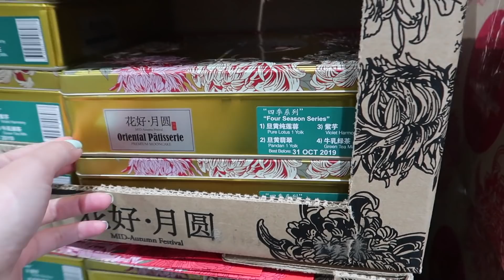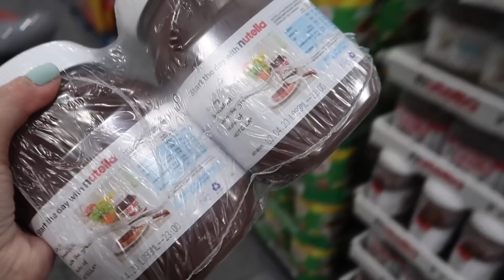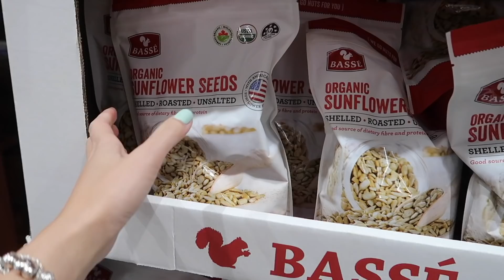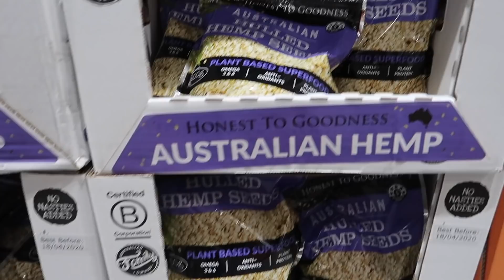COSTCO VỚI ÔNG NỘI !!! | Vlog 240, Năm 2019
Cuối cùng cũng đưa được ông nội đi Costco mua sắm ^^ Costco thật nguy hiểm, lần nào đi vào, đi ra cũng rơi đâu mất tầm 500$ :)))))))))